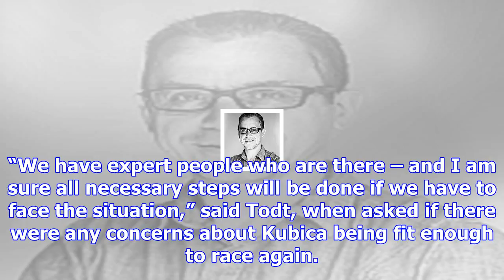Todt: no qualms over kubica's fitness for f1 return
Kubica is driving again for Williams in the post-Abu Dhabi Grand Prix Pirelli test next week, as the...